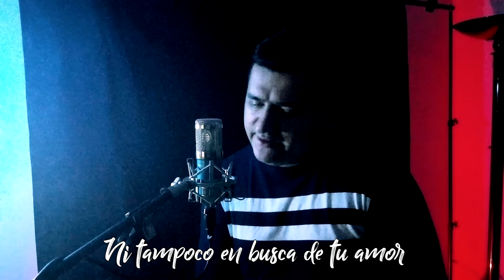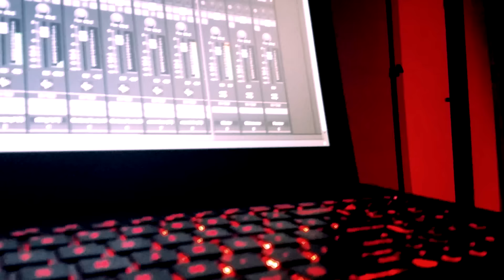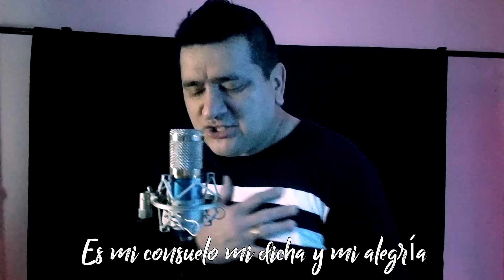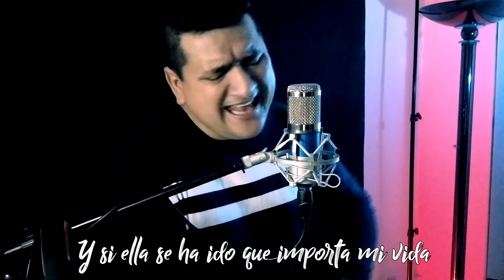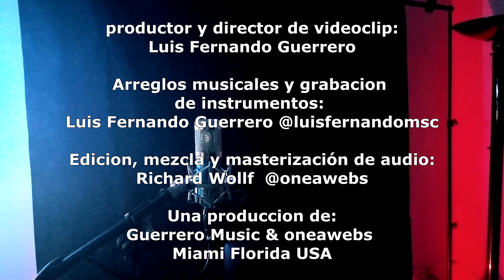Luis Fernando Guerrero - Mosaico Del Despecho - Mix Tributo A Romulo Caicedo (Video Lyric Oficial)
Luis Fernando Guerrero - Mosaico Del Despecho (Cover)Tributo A Romulo Caicedo Video Lyric Oficial romulocaicedo mix romulo caicedo mix de despecho
como un homenaje al mas grande y por siempre recordado cantante y compositor de la música popular colombiana, el Maestro Romulo Caicedo
mosaico musical conformado por fragmentos de  3 canciones de Romulo Caicedo en el siguiente orden:
1. Tu Maldito Amor, autor: romulo caicedo
2,  Mi Dicha Autor:  Autor: Jaime Rincon
3 Perdido En Las Copas, Autor: Romulo Caicedo

productor y director de videoclip:
Luis Fernando Guerrero

Arreglos musicales y grabacion
de instrumentos:
Luis Fernando Guerrero @luisfernandomsc

Grabacion de Requintos: Diego Pareja
Pereira Colombia

Edicion, mezcla y masterización de audio:
Richard Wollf  @oneawebs

Una produccion de:
Guerrero Music & oneawebs
Miami Florida USA

 romulo caicedo clavelitos romulo caicedo 20 años menos manizales top hits 2020 hernan gomez valle del cauca